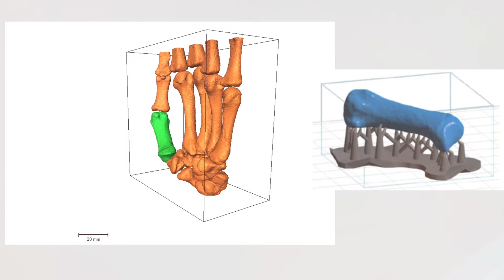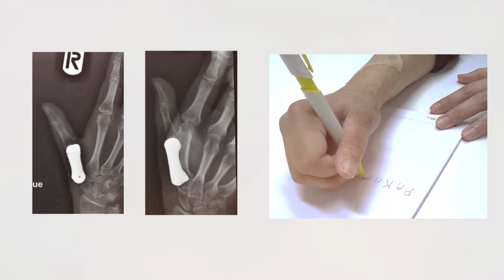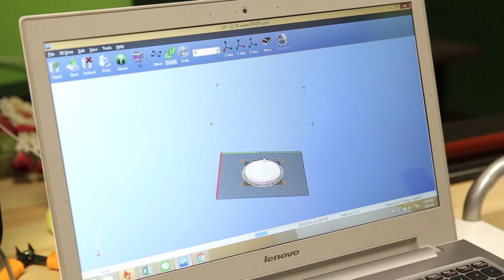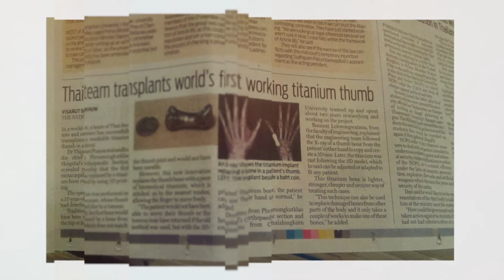3D printing พระมงกุฎ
3D printing พระมงกุฎ
: 5นาที